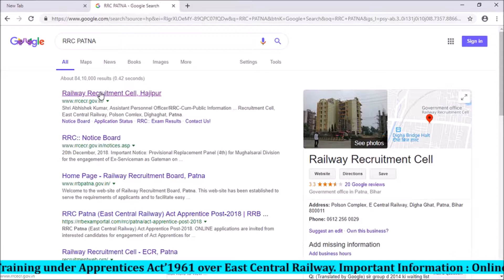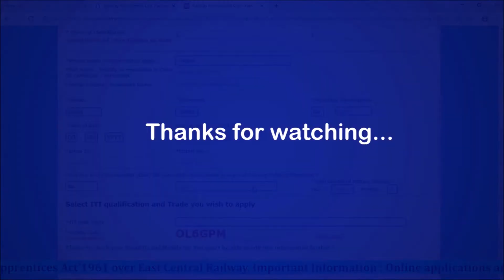RRC PATNA Apprentices DANAPUR, DHANBAD, MUGHALSARAI, SAMASTIPUR, HARNAUT